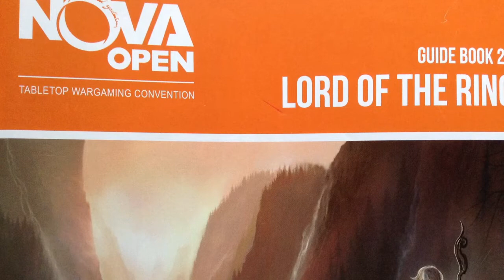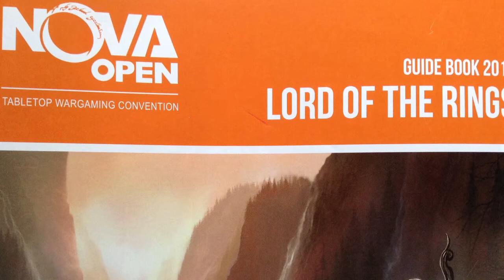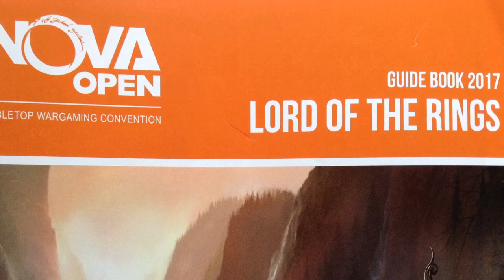NOVA OPEN 2017 Journey Vlog Hobbit SBG Doubles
Welcome to the NOVA open doubles! Join me as I compete for glory, and most importantly meet some great people and have fun!
Note: I do not claim any rights owned by Forge World, Games Workshop, NOVA OPEN, New Line Cinema, Warner Brothers, DCHL, or Lego.